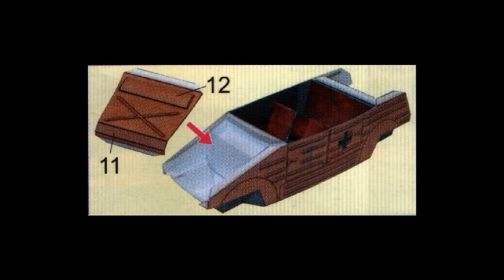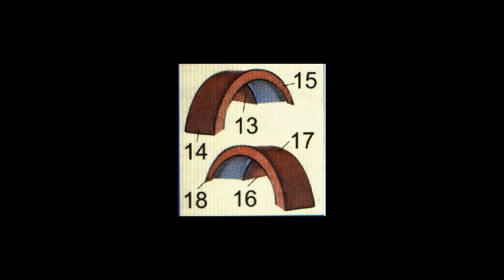VW Aleman kubelwagen Papercraft Gratis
Ayúdame a Crecer

El Volkswagen Kübelwagen, denominación oficial Volkswagen Tipo 82, era un automóvil todoterreno ligero alemán, versión militar del Volkswagen Escarabajo. Fue diseñado por Ferdinand Porsche, y en la Segunda Guerra Mundial se fabricaron más de 50.000 unidades. Al contrario que el Jeep, no tenía tracción a las cuatro ruedas. Debido a la escasez de gasolina, algunos modelos llevaban un quemador-generador instalado encima del capó que se alimentaba de madera o coque.

Formato : JPG
1 página a imprimir tamaño Oficio
Escala 1:32
Instrucciones de armado paso a paso
Nivel de dificultad : Principiante
Pasatiempo para todas las edades

Link por mediafire, da click en el link, espera 5 segundos, click en saltar publicidad y listo

link de Catálogo de Productos Mercado Libre